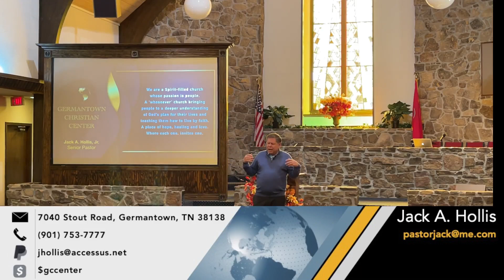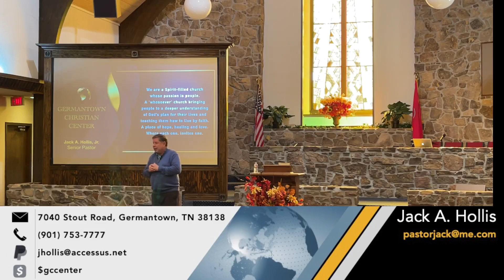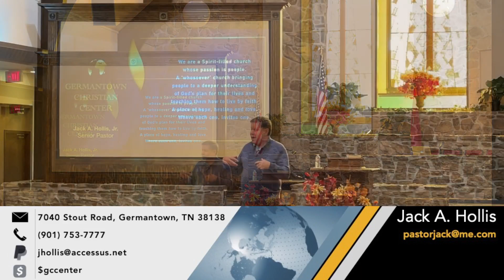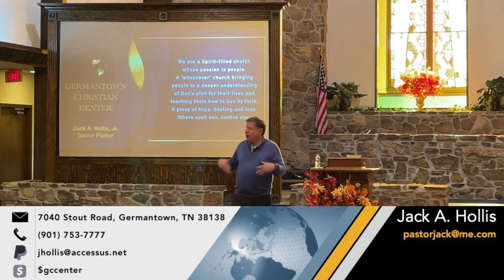Practical Ways To Know the Will of God